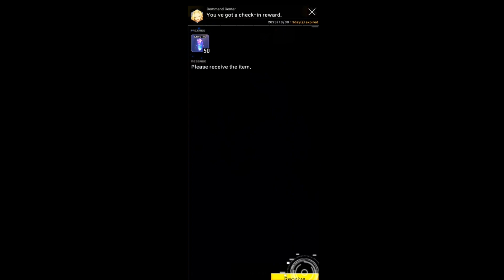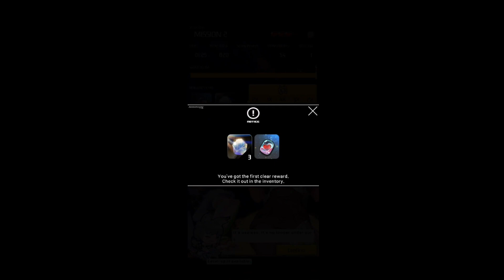【Starkling Stars】英語版序盤プレイ【Wonder Planetes系】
enzogamesよりリリースされたStarkling Starsのプレイ動画です🐣美少女×宇宙のサバイバルシューティング🪐同社ゲームWonder Planetesのスピンオフミニゲームかも？10連のつもりでガチャ引いたら3×10出てきてびっくりした笑